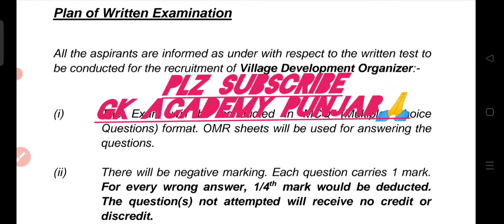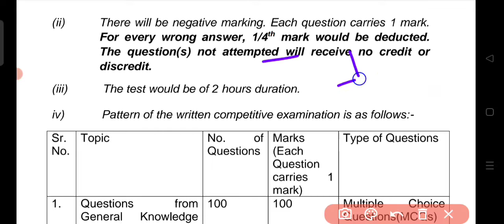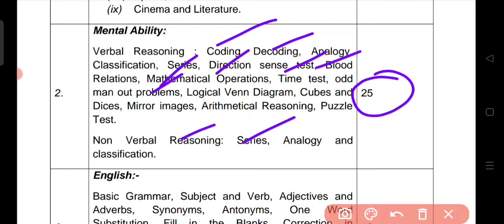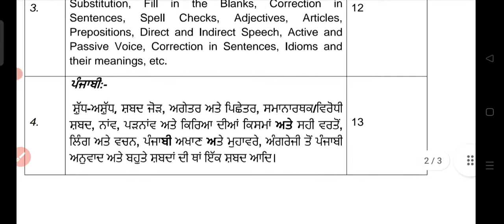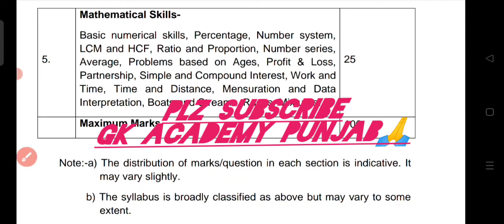PSSSB 2022-V.D.O/GRAM SEVAK SYLLABUS OUT | ਜਾਣੋ ਕਿਹੜਾ ਸਬਜੈਕਟ ਕਿੰਨੇ ਨੰਬਰਾਂ ਦਾ ਆਵੇਗਾ । GK-25 MARKS🤔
PSSSB VDO/GRAM SEVAK  ਸਿਲੇਬਸ OUT ਦੇਖੀਏ ਕੇ GK ਦੇ 25 ਨੰਬਰ ਦੇ ਸਬਜੈਕਟ  ਲਈ ਤਿਆਰੀ ਕਿਵੇਂ ਕਰੀਏ ।
ਦੇਖੋ ਪੂਰੀ ਵੀਡੀਉ ਅਤੇ ਜਾਣੋ ਕਿਹੜੇ ਕਿਹੜੇ ਸਬਜੈਕਟ ਵਿੱਚੋਂ ਕਿੰਨੇ ਕਿੰਨੇ ਨੰਬਰ ਦਾ ਪੇਪਰ ਆਵੇਗਾ।
GK+PB GK ਦੀ ਤਿਆਰੀ ਲਈ ਆਪਣਾਂ ਚੈਨਲ
 GK ACADEMY PUNJAB
ਜਰੂਰ ਸਬਸਕ੍ਰਾਈਬ ਕਰੋ ਜੀ।
EXCISE INSPECTOR | CLERK DEO | FOREST GUARD